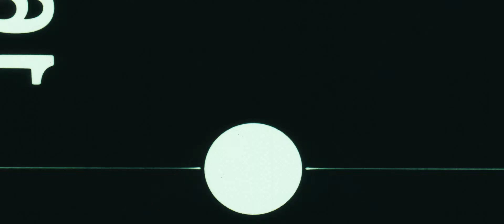Jordan Snipes- Finally Decided Official Video (Prod By Kaz Drumatik)